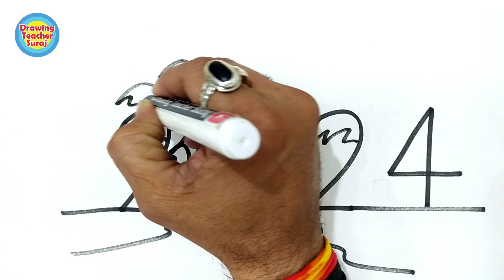Happy New Year...2024✨🎈🎉